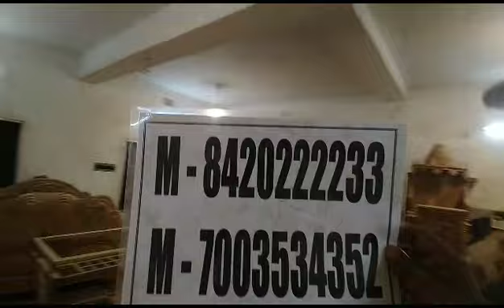SreeGaneshWoodPark | Furniture| wooden| box bed cheapest |Kanchrapara :-8420222233